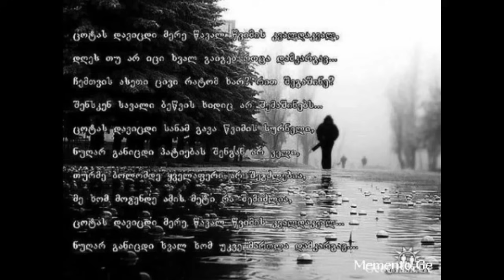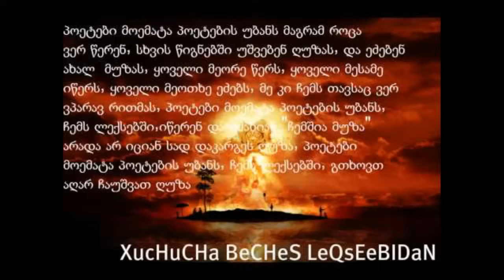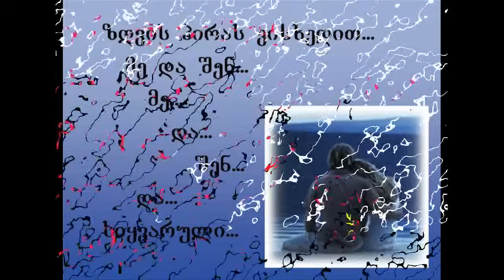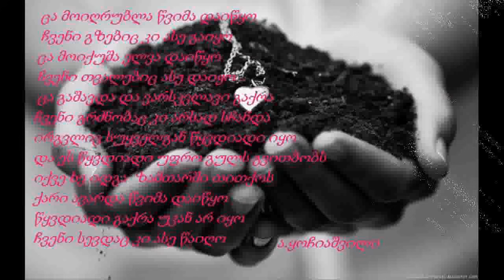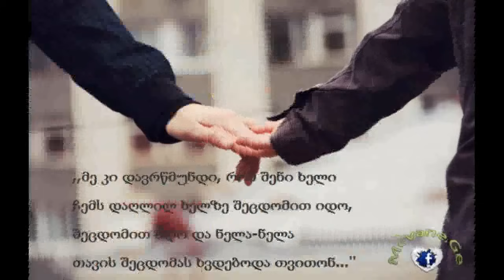sfeigi nu iviwyeb siyvaruls